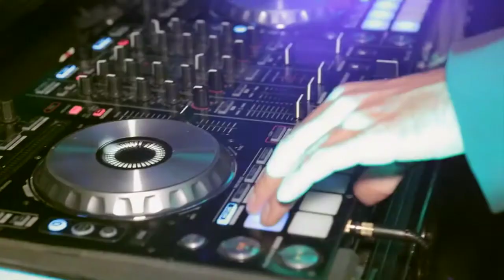DJ Aviel Official Movie Trailers HD - Los Angeles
DJ Aviel is one of the most popular wedding, corporate events DJ and entertainment company in Los Angeles